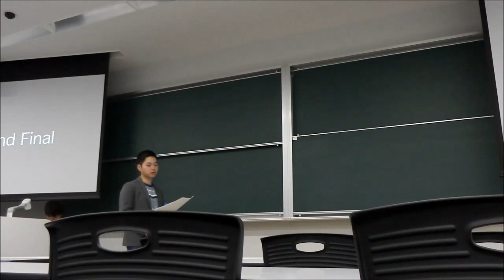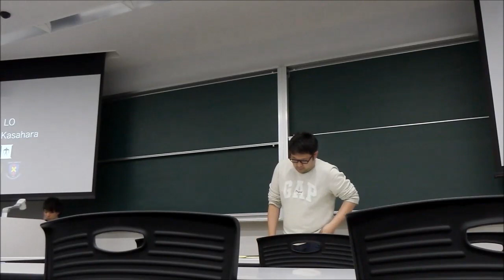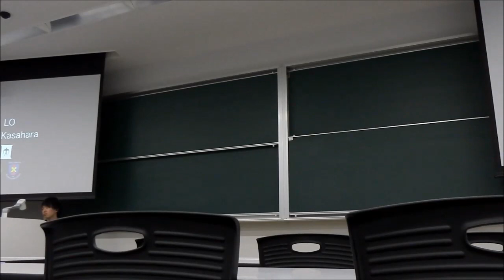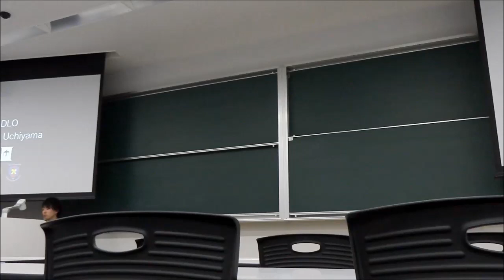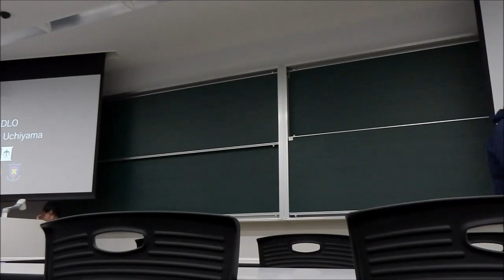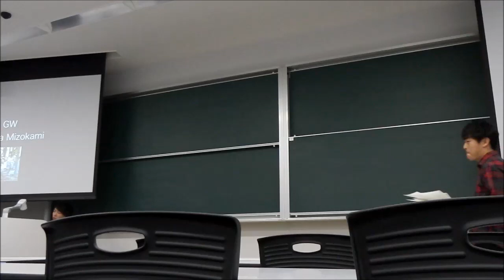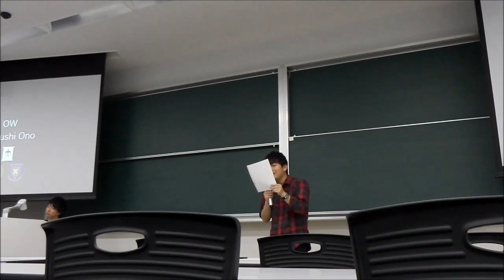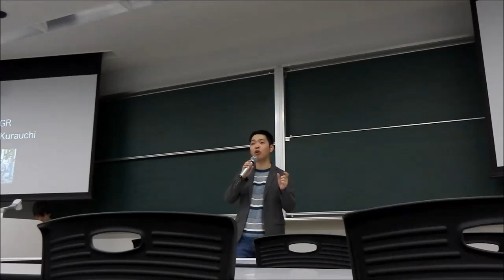The Kansai 2019 GF